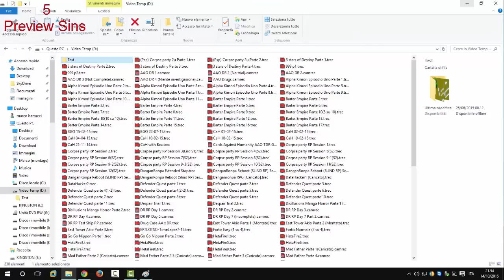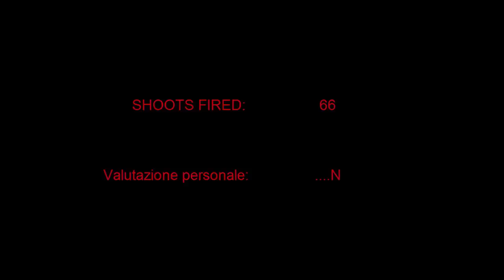Due parole e autocritica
Considerato un Vlog però critico verso me (Usando un pò lo stile di CinemaSins) stesso allo stesso tempo...